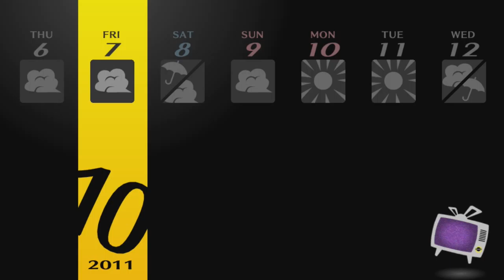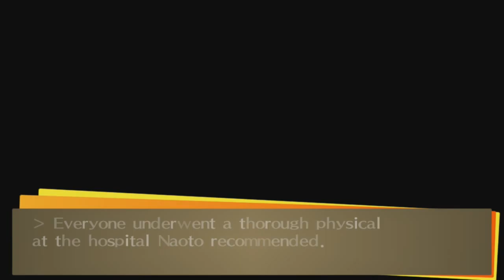Jared Stumbles Through Persona 4 Golden! Part 115